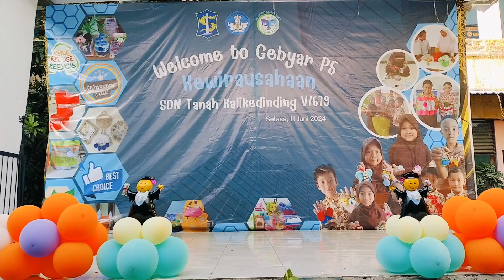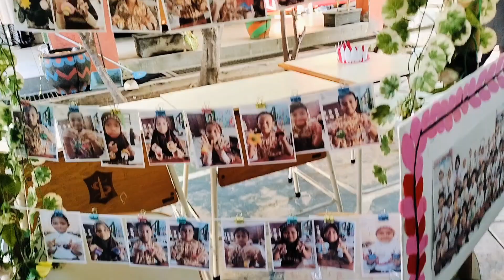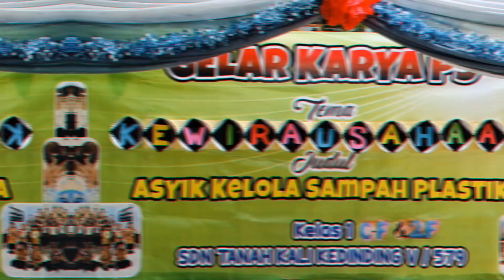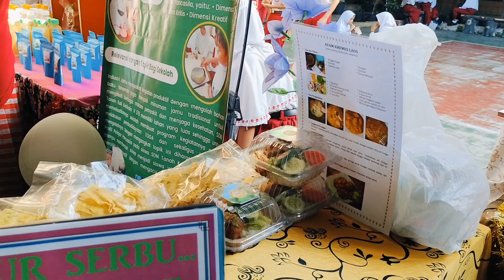Gebyar P 5 tema kewirausahaan SDN Tanah Kali Kedinding V Surabaya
kegiatan P5 semester genap tahun ajaran 2023/2024 dengan tema kewirausahaan. siswa diajari berwirausaha, dengan mengolah barang bekas menjadi barang yg bernilai jual, membuat snack dan macam" kudapan yang lezat.